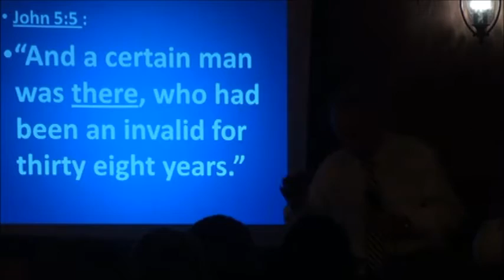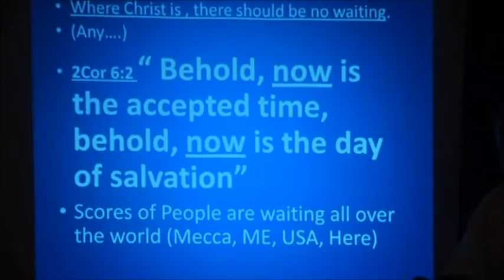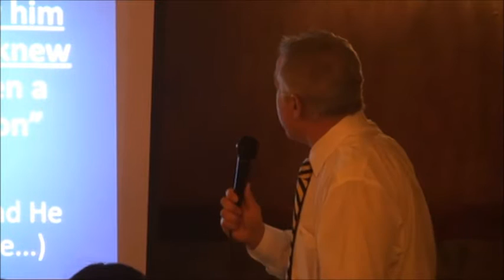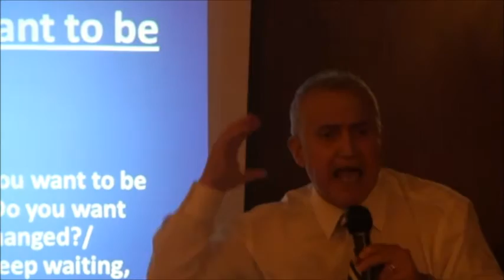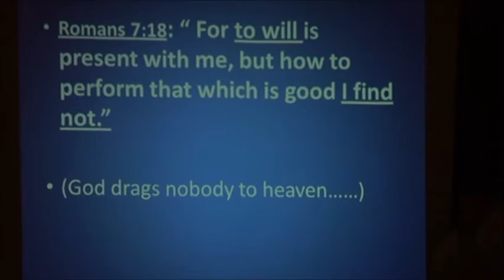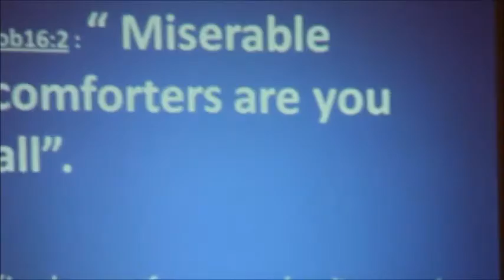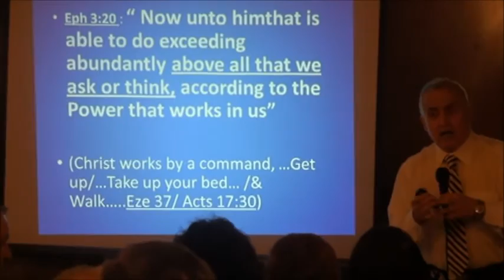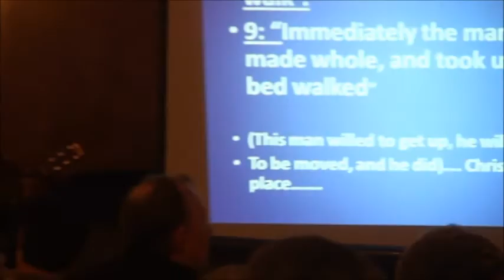"Wait No More!" John 5:5 by Pastor Dr. Ray Sleiman Oct 22nd 2012 Mezza Restaurant (S.C.C.M.)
5 One man was there who had been an invalid for thirty-eight years. 6 When Jesus saw him lying there and knew that he had already been there a long time, he said to him, "Do you want to be healed?" 7 The sick man answered him, "Sir, I have no one to put me into the pool when the water is stirred up, and while I am going another steps down before me." 8 Jesus said to him, "Get up, take up your bed, and walk." 9 And at once the man was healed, and he took up his bed and walked.

Now that day was the Sabbath. 10 So the Jews[d] said to the man who had been healed, "It is the Sabbath, and it is not lawful for you to take up your bed." 11 But he answered them, "The man who healed me, that man said to me, 'Take up your bed, and walk.'"

CJ and Destiny showed up and sang us a song.